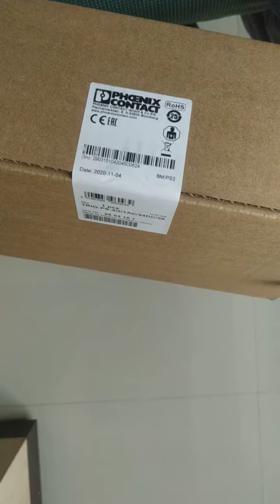TRIO POWER supply with push-in connection for DIN rail mounting, single-phase, output: 24 V DC/20 A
PHOENIX CONTACT
Power supply - TRIO-PS-2G/1AC/24DC/20
2903151
Input Type: 1-Phase / Single Phase
Output Power: 480 W
Input Voltage: 85 VAC to 264 VAC, 99 VDC to 275 VDC
Number of Outputs: 1 Output
Output Voltage-Channel 1: 24 VDC
Output Current-Channel 1: 20 A
Length: 160 mm
Width: 68 mm
Height: 130 mm
Series: TRIO-PS
Input Frequency: 50 Hz / 60 Hz
Open Frame/Enclosed: Enclosed
Brand: Phoenix Contact
Mounting Style: DIN Rail
IP Rating: IP20
Product Type: DIN Rail Power Supplies